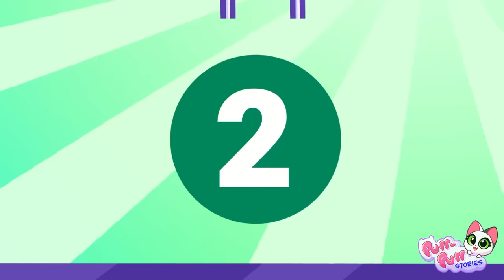Oh No! Where Is My Potty? 🚽🙀 Healthy Habits for Kids with Kitties 😻 Purr-Purr Stories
Hi kids! 👋
Let's help our cute baby cats Lucy and Leo to learn potty training!
Together they have fun playtime with their toys, spend time with their family, play amazing challenges, and learn good habits!